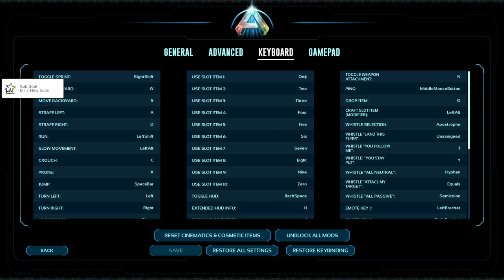02/11/2023 Part 1 Ark Survival Ascended Charede's Twitch Stream | Charede On Twitch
Part 1 Charede's Twitch stream for the 2nd November 2023.

Credits:
For specific songs and artists as the video plays please see chat on screen at the bottom right during the video for track and artist name as well as a link to the track on Pretzel